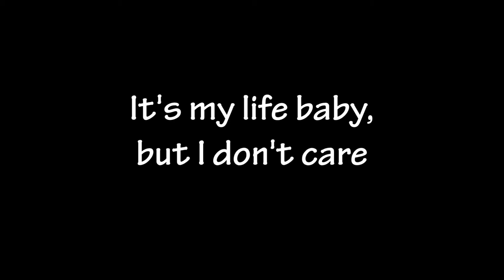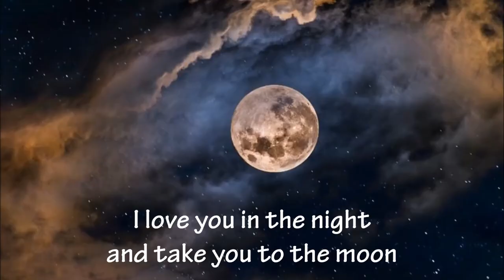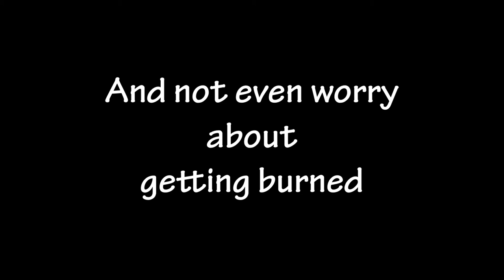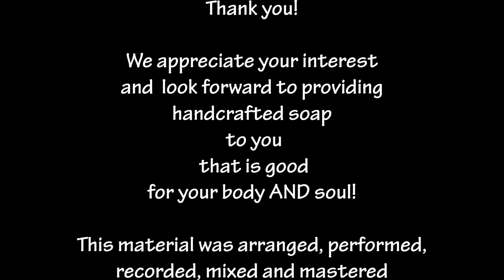Tuff Enuff (w/lyrics)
Move beyond shaving cream with our version of classic shaving soap!

OVERVIEW
Our spicy unisex shaving soap is specially formulated to provide a close and comfortable shave while moisturizing your skin. The end result is ridiculously smooth skin. Use the 3" round bar with a shaving brush and mug, or lather it directly onto skin.

We make these round bars of soap with Saponified Vegetable Oils (Extra Virgin Olive, Coconut, Sunflower, Castor, Hemp), Distilled Water, Essential Oils (Lime, Bay, Cedarwood), Nettle Leaf Powder, Calcium Bentonite Clay, Sea Salt. Only natural, vegan ingredients are used. No palm oil is used!

Why no palm oil? Well, we value the earth’s rain forests and the animals that live in them. If you are interested in the subject you can read about it but suffice it to say, we want to avoid hurting the Orangutans and exploiting the poor people of the indigenous countries where the palm oil is harvested.

GIVE IT A NAME
All Sing-Along Soap is named after a famous song. We LOVE music! Scientist have shown that not only does singing make you feel good, but it also has health benefits such as boosting your immune system, reducing stress level and helping you cope with chronic pain. By naming our soap after famous songs, we hope to encourage others to sing a few bars!

OTHER
Music: “Tuff Enuff” arrangement by Sing-Along Soap